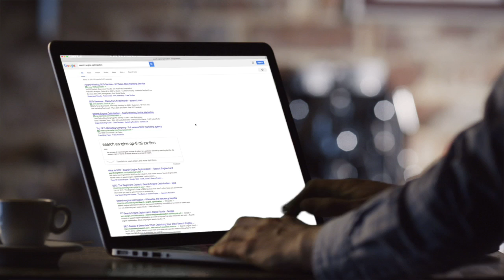JaeBird SEO - How We Can Help Your Business